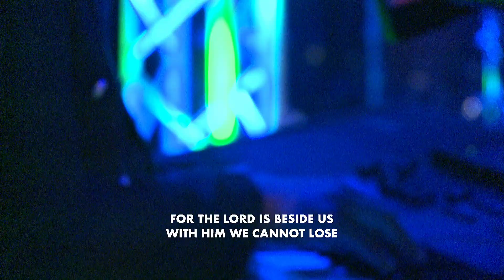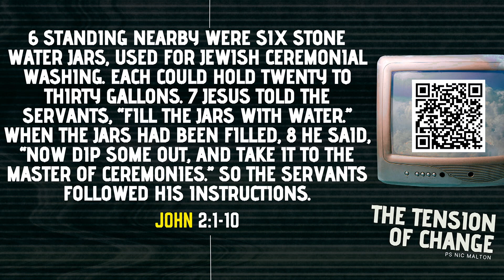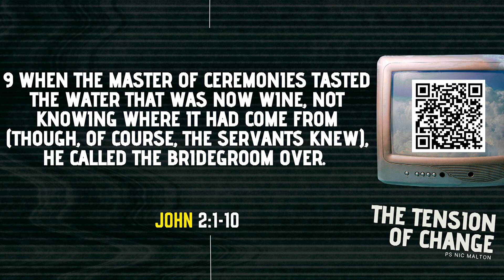The Tension of change - Ps. Nic Malton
Join us for another life changing message from City Life Church.

In this powerful message Ps Nic Malton highlights that change is inevitable. We live in a world where everything changes. We know however, the God that never changes has the power to change everything. Don’t miss it!